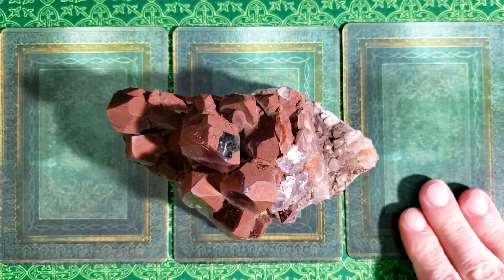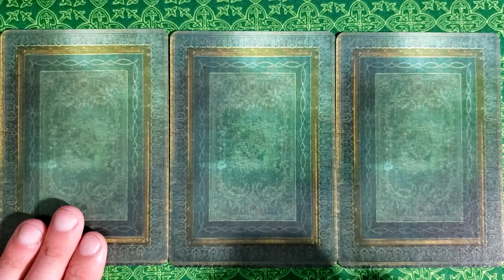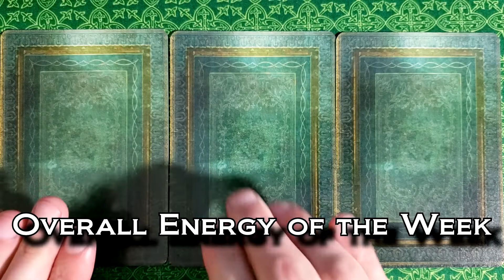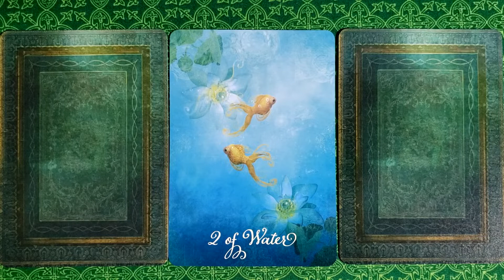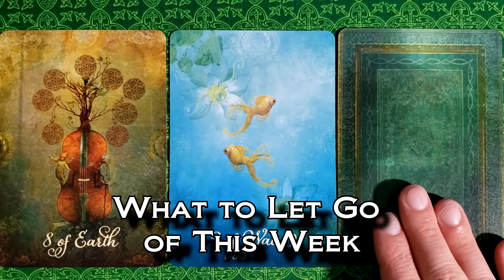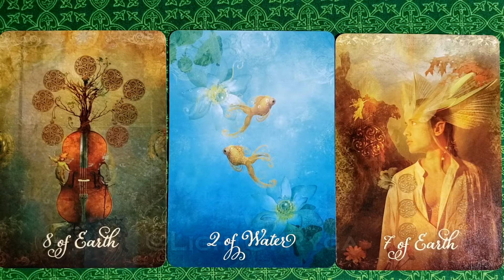Weekly Tarot Reading - 3/8/20 - 3/14/20 - All Zodiac Signs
Let's find out how we can make this the best week possible. It's the Weekly Tarot Reading!

You can book your own private reading with me through my ETSY shop!

Each week I do a three card tarot reading to give you some insight into the energies of the upcoming week. The idea is to give you some foresight into the future so that you can move when you need to move, rest when you need to rest, and make the week work for you. Have a great week!